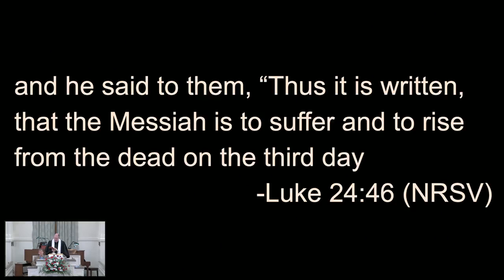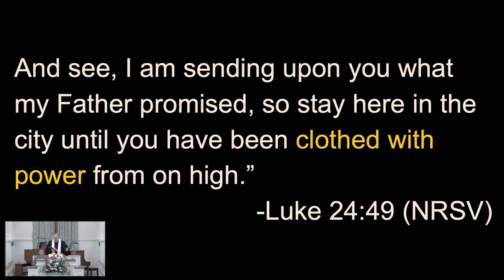May 29 2022 Sermon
Rev Jack Varnell, Next Steps: The Blessing of Ascension, Luke 24:44-53